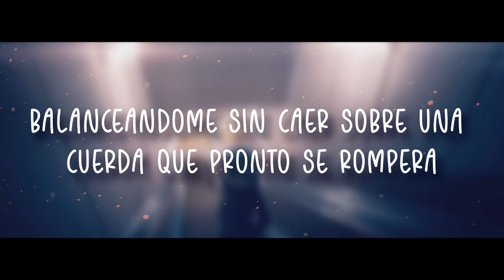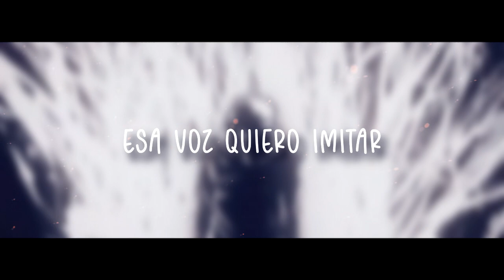Jujutsu Kaisen Opening 2 「Vivid Vice」 Cover en Español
¿Qué tal? sjdkjsd Parece que estuve un rato bien muerto c:
Aquí un nuevo cover después de 1 mes muerto xDDD
Hace rato que tenia ganas de sacar esta canción porque me gusta mucho(? al igual que la serie GOD
Y no se, la había grabado desde hace rato pero no la había sacado por no tener tiempo para mixearla D:
Pero aquí estoy, vivito y coleando jsjs
Espero les guste ;Δ;

Detalles Técnicos(?
Interpretación/mix/video: Haku Solo
Adaptacion: @TrickerAnisong
(Por la etiqueta es mas fácil acceder al canal) ;v;